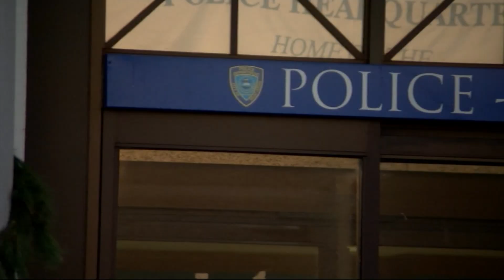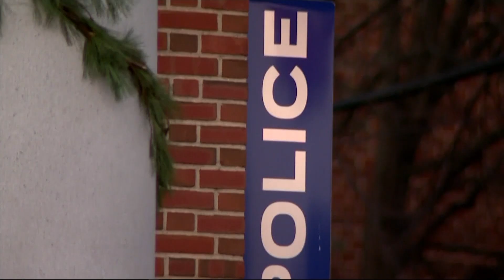US Justice Department investigates Mount Vernon police over alleged civil rights violations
The Mount Vernon Police Department is under investigation over alleged civil rights violations, officials say.